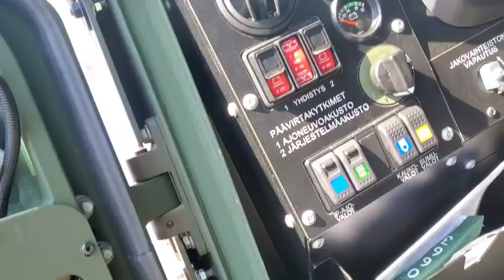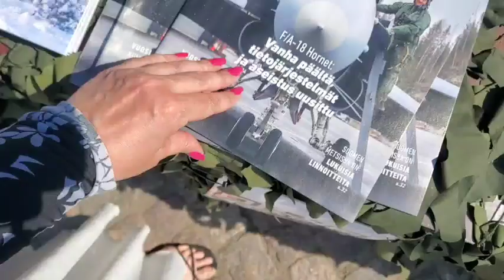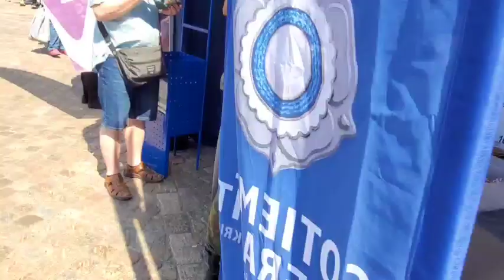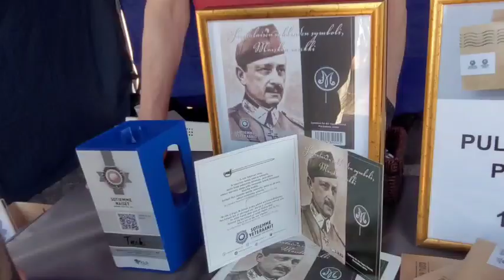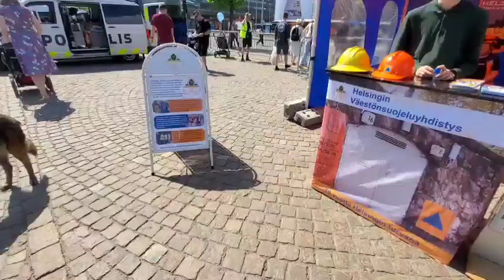SAFETY DAY IN HELSINKI FINLAND 2024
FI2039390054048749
IBAN-code: SBANFIHH
Bank's name: S-pankki
Finland
Olga Paulinen

Other than EU countries can send via Remitly App

My Instagram is: @olgapaulinen
My website is: